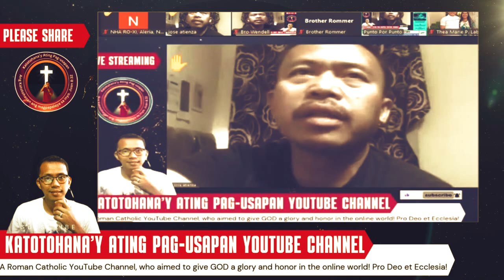Mga Dapat at Hindi Dapat Gawin sa Araw ng mga Patay: Gabay Mula sa SIMBAHAN!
Ang Araw ng mga Patay o Undas ay isang mahalagang araw para sa mga Pilipino. Ito ay araw ng pag-alala at paggalang sa mga yumao. Maraming tradisyon at kaugalian ang ginagawa sa araw na ito, tulad ng pagbisita sa sementeryo, pag-aalok ng pagkain at kandila, at pagdadasal.

Mahalaga na malaman ang mga dapat at hindi dapat gawin sa tuwing araw ng mga patay. Ito ay upang matiyak ang kaligtasan ng lahat at upang maiwasan ang anumang hindi kanais-nais na pangyayari. Alamin ang mga ito sa video na ito.